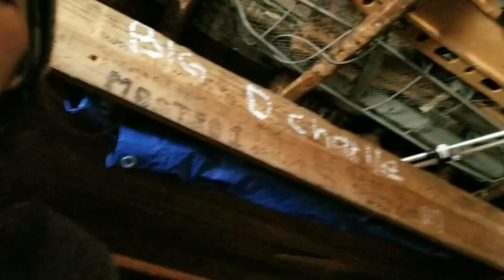PCT 2019 DAY 17: SNOW JACINTO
First summit of the PCT!
Song : "I Will Follow You Into the Dark"
I met a new friend 'Dignity' who played my gutelele and sang with me on this one!